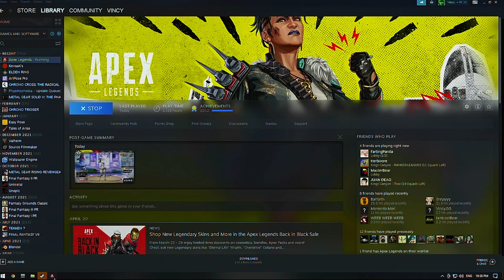I peckd 2022 04 23